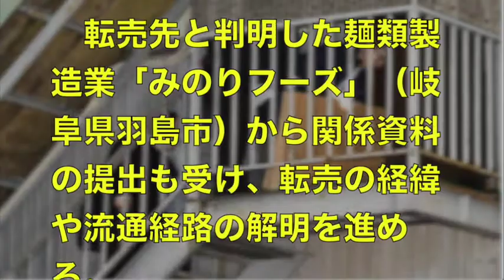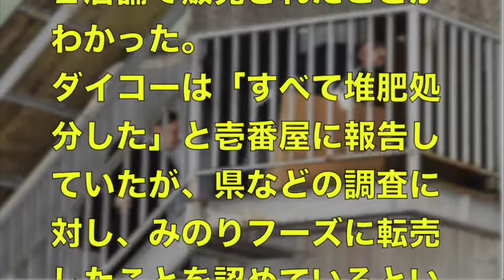【産業廃棄物業の資格なし】！カレーハウスＣｏＣｏ壱番屋の廃棄カツの不正転売認める、産廃処理業者を捜索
【今年の出来事 2016ＩN日本】

カードローンのアコムへＧＯ！！それいけ！社会人ラグビー部～カードローンの巻～

「カレーハウスＣｏＣｏ壱番屋」を展開する壱番屋（愛知県一宮市）が廃棄した冷凍ビーフカツの不正転売事件で、
愛知県警は１４日夜、転売元の産業廃棄物処理会社「ダイコー」（同県稲沢市）や関係先数か所を廃棄物処理法違反の疑いで捜索した。